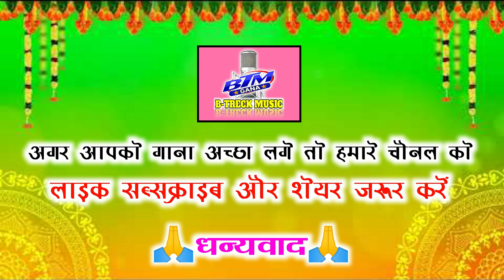vikash kumar dewangan ganesh arthi bhajan//jay ho jay ganesh dewa